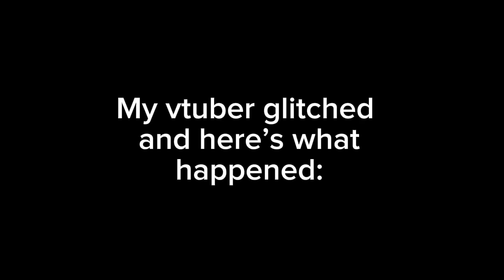My vtuber glitched.